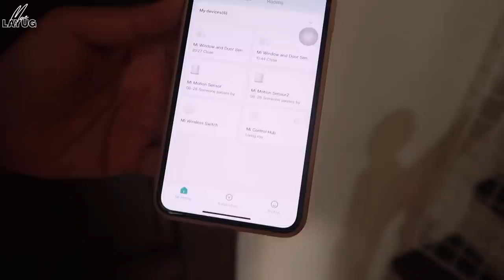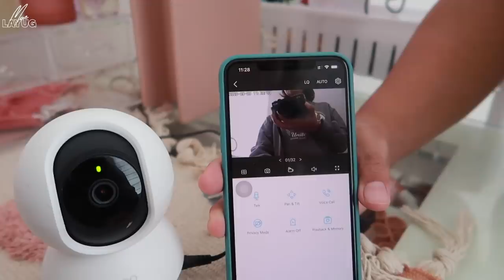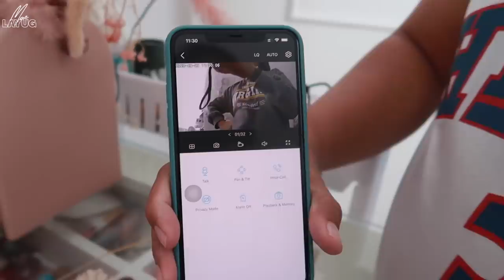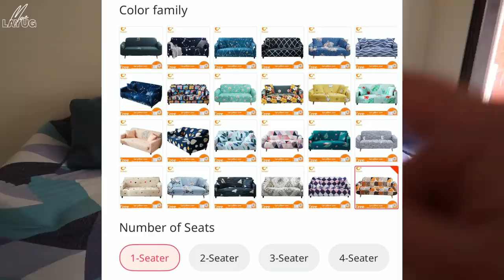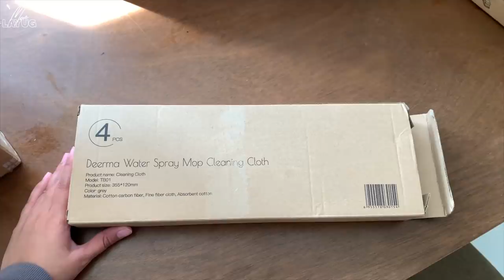LAZADA EXPECTATION VS REALITY | HUGE ONLINE SHOPPING HAUL | HOME ESSENTIALS & MORE | MAE LAYUG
Hola mga kabessy! WATCH IN HD! 💁

🌻Sunglow by Fresh Tinted Lip Screen Coral Very Berry 10 Grams
🌻Sunglow Set & Fix Pact Php 419/10g - *link will be updated soon*